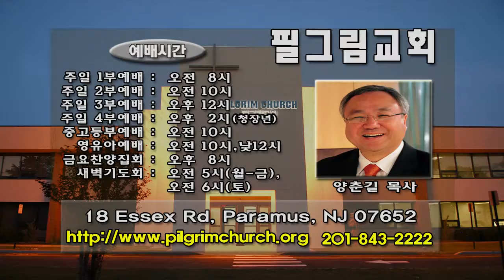(단비TV) 양춘길 목사- 믿음 소망 사랑으로 산다